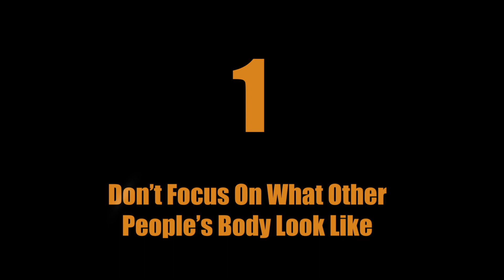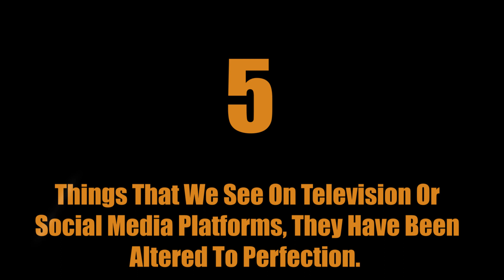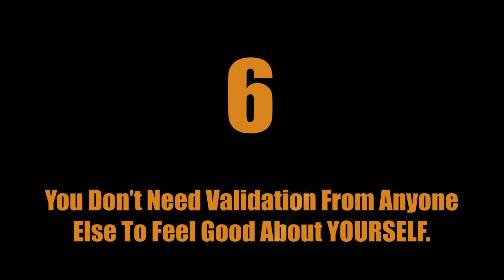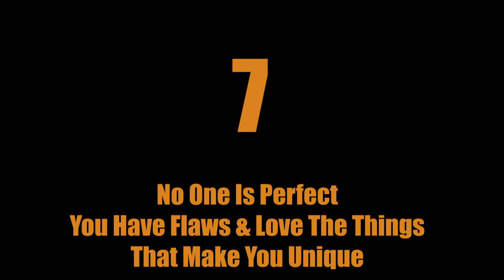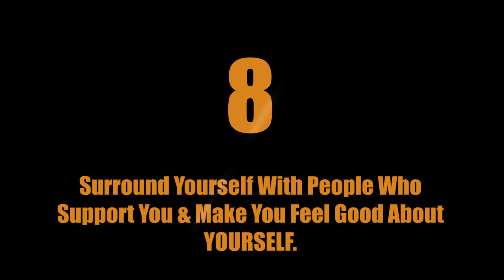How To Improve Body Image (10 Ways) | Boost Confidence | Meghana Kulkarni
10 Ways To Improve Body Image:

• DON'T focus on what other people's bodies look like.

• DO focus on the things you LIKE about your appearance.

• Each day, say ONE thing that you like about YOURSELF.

• Focus on ACCOMPLISHMENTS that have to do with who you are as a person, not what you look like.

• Understand that things we see on TELEVISION and SOCIAL MEDIA have been altered to perfection, everything is NOT as it seems.

• You don't need validation from anyone else to feel GOOD about YOURSELF.

• No one is perfect, so embrace the fact that you have flaws and LOVE the things that make you UNIQUE.

• Surround yourself with people who SUPPORT you and make you feel GOOD about YOURSELF.

• Do things that make you HAPPY.

• LOVE YOURSELF the way you are right now, not what or who you could be.